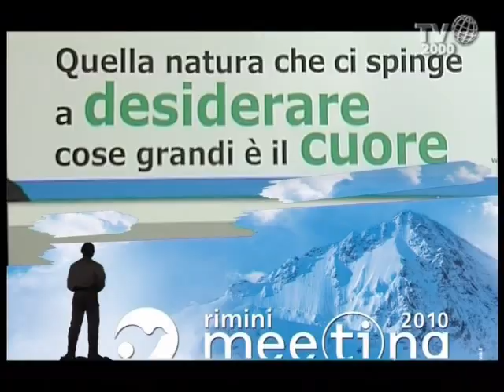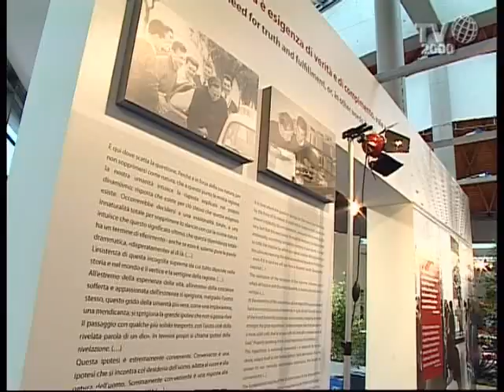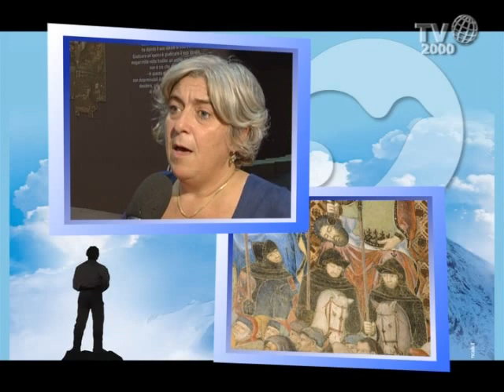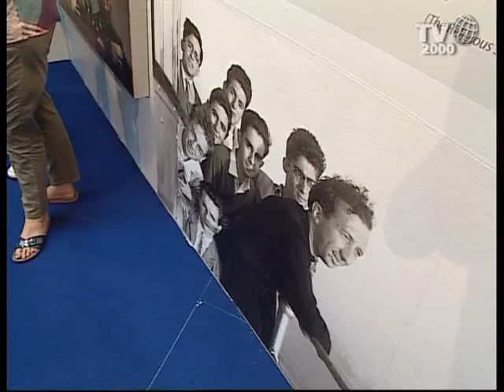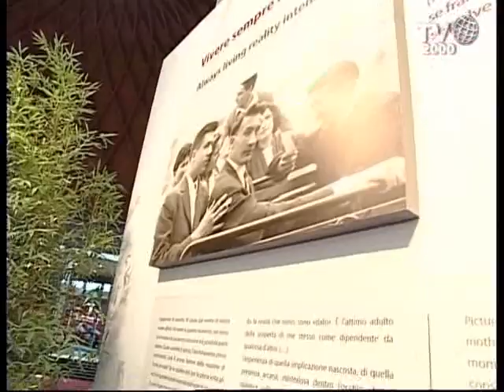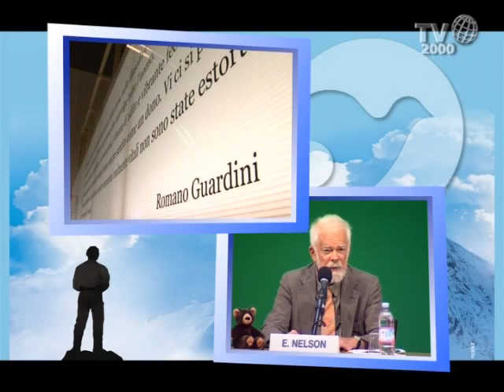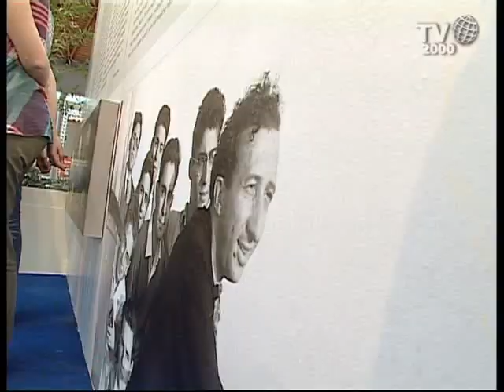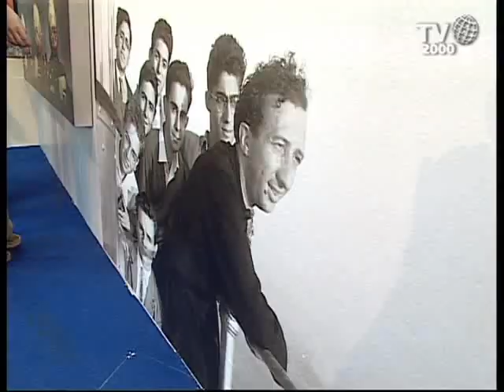Sesta puntata dello speciale di Tv2000